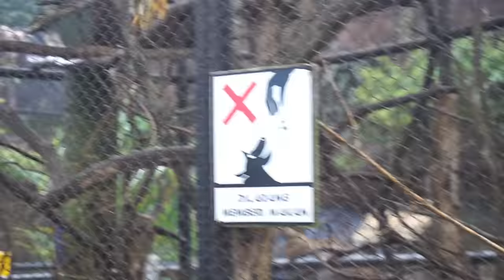LIFIA I WANT TO KNOW goes to malang JATIMPARK PART 1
JANGAN LUPA NONTON TERUS  I WANT TO KNOW DI MNCTV YAA...DAN FULLNYA DI YOUTUBE OFFICIAL MNCTV